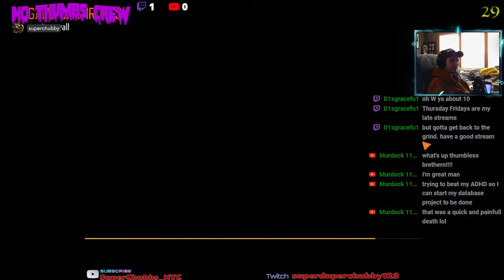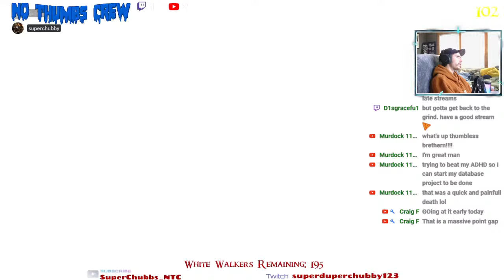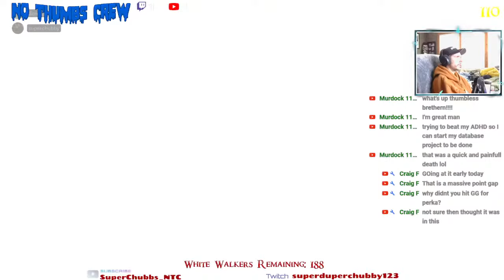Call of Duty BO3 Custom Zombies "Game of Thrones" Full Playthrough w/ Boss Fight [Winter is Coming]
Just chillin and killin...
Giving this map another go after a few failed attempts a couple days ago. Really cool map overall; great aesthetics, fun guns, and it's GOT themed ffs!
If you have any other map suggestions you would like to see us play please let me know.

Otherwise feel free to stop by and chillllllllllllll!!

Welcome to the Puff-Puff-Puff, Pass Lounge
Stop by and say High!

PC Specs:
Processor- Intel 12th Gen Core i5
Ram- 32gig HyperX (4X 8gig)
Storage- 1TB SSD + 2TB Samsung 970 EVO NVMe SSD
Controller- Gulikit KK3 MAX
Headset- Steelseries Arctis1